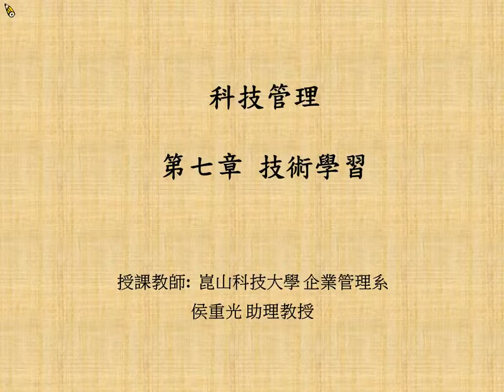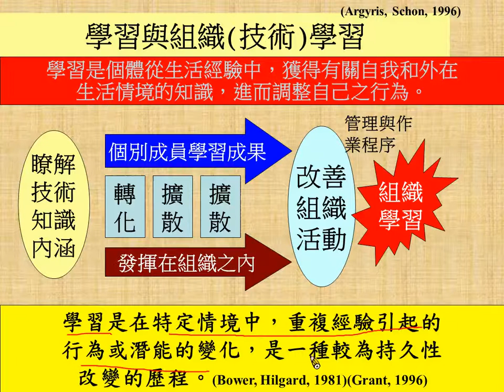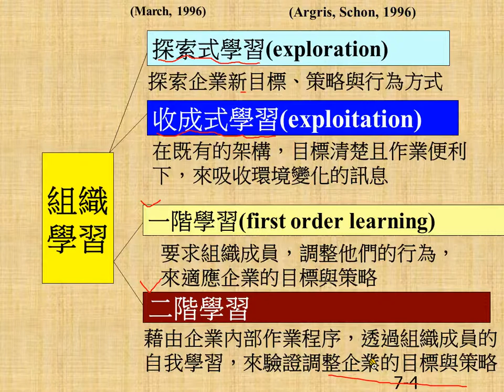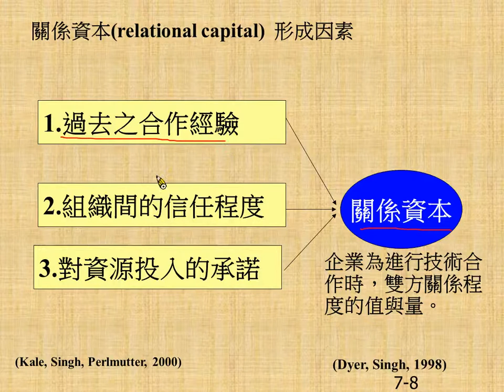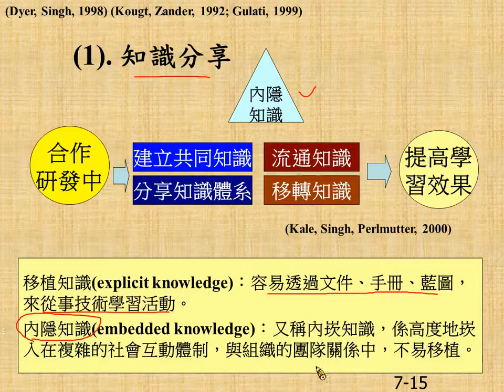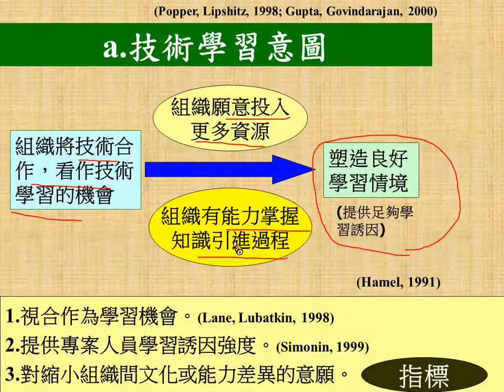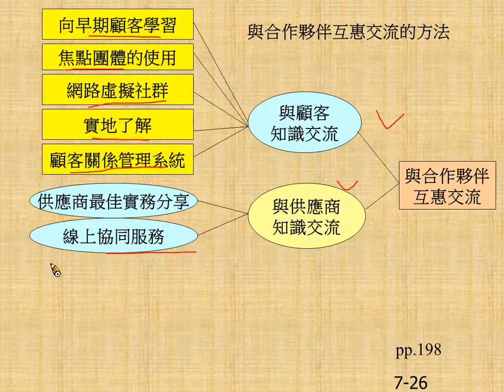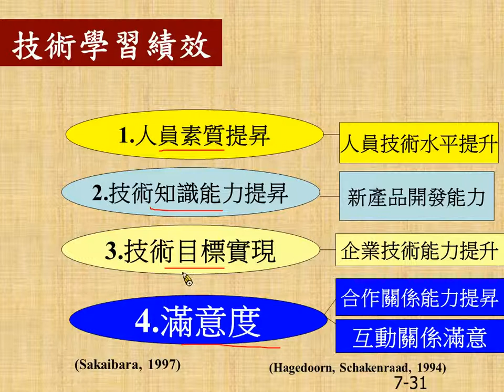07：第七章 技術學習